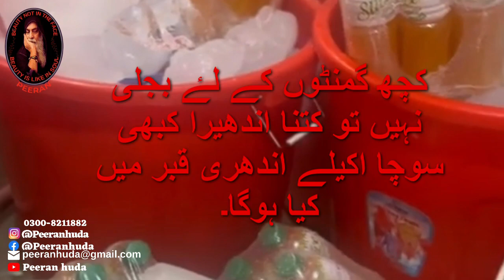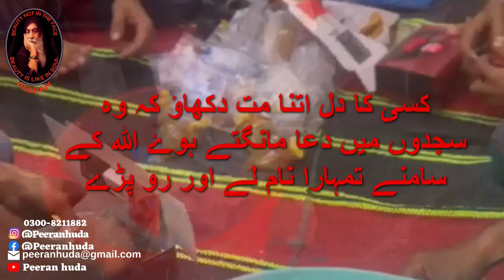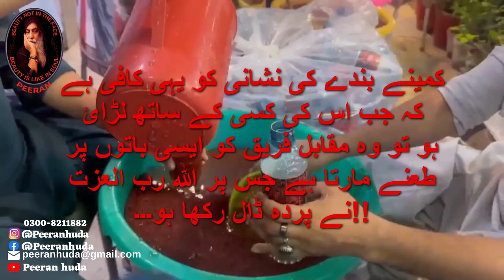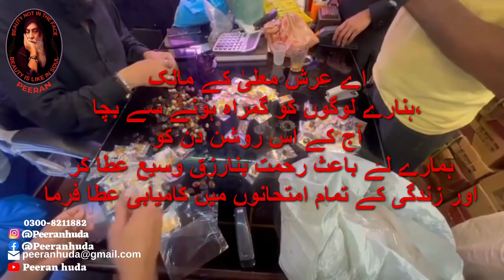YOUM E ALI R.A SPECIAL PART ( 2 ) 21 RAMADAN 2023 l MUST WATCH l PEERAN HUDA.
Assalamualaikum everyone today in youm e ali day. we all know the importance of this day and what happened. As you all know we give away with the ALLAH ALMIGHT help may he bless us all with good eman and with a happy life, we all should help each other in this difficult time. Be nice with everyone insha ALLAH we all be rewarded ameen.